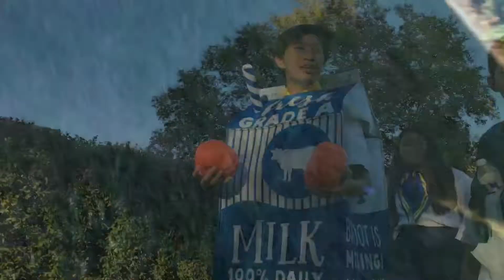BLOG#3- TRUNK OR TREAT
kv the cutest ever